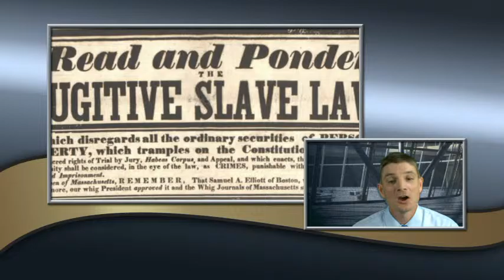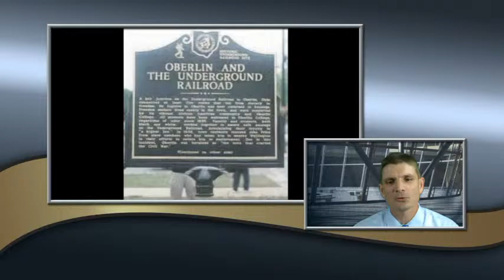underground railroad ohio grade 4